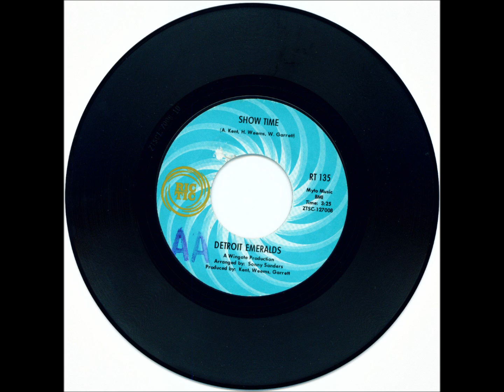Detroit Emeralds - Show Time